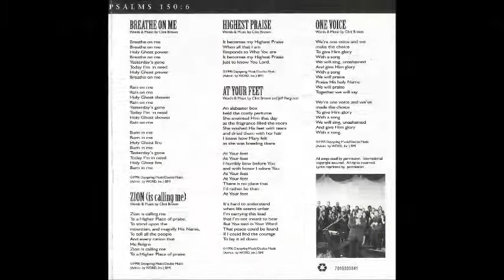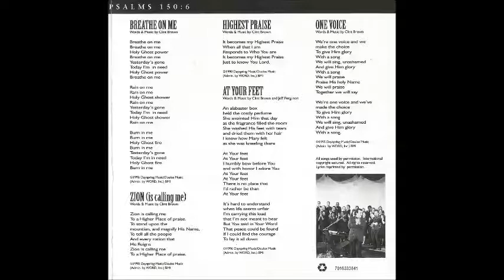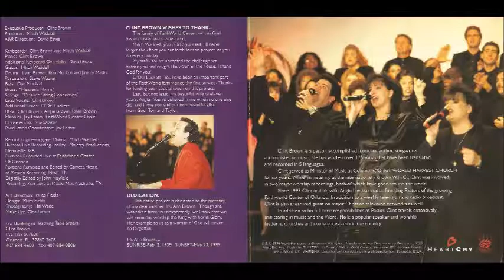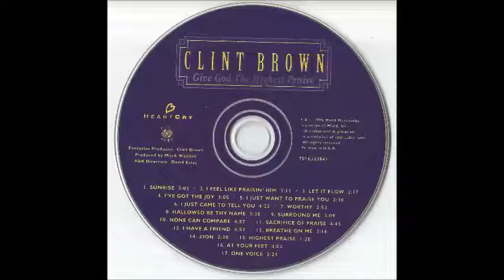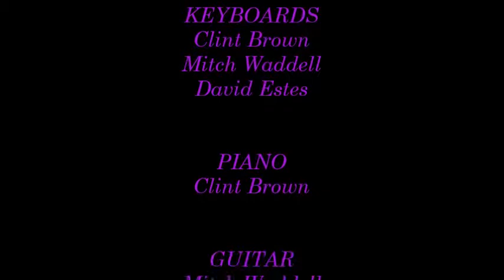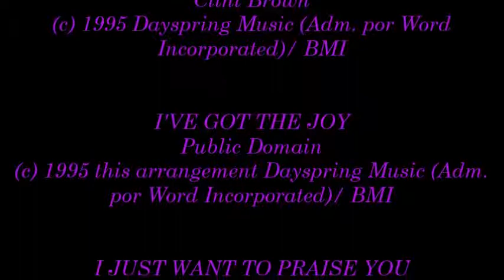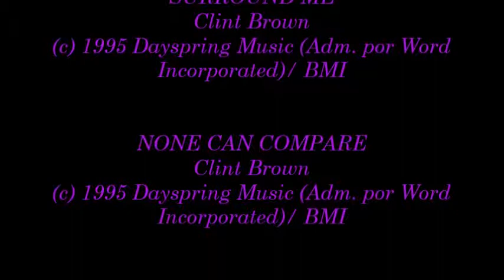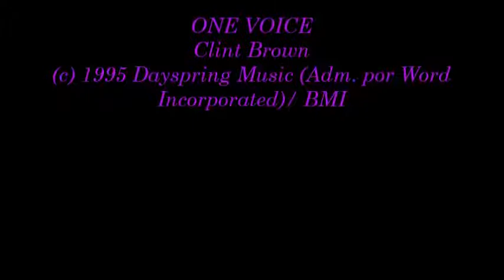Clint Brown- Give God The Highest Praise (Full) (1995)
Song # 190

Executive Producer: Clint Brown

Producer: Mitch Waddel

A&R: David Estes

Recording And Mixing: Mitch Waddell

Rercording Live Facility: Majesty Productions, Meansville, Georgia

Live Mixing And Edition: Garrett Hestla, Mission Recording, Nashville, Tennessee

Digital Edition: John Mayfield

Mastering: Ken Love, MasterMix, Nashville, Tennessee

House Audio: Rue Salazar

Production Coordinator: Jay Lamm

Recorded Live at: FaithWorld Center, Orlando, Florida

Worship Leader: Clint Brown

Album: Give God The Highest Praise

- Sunrise 0:00

- I Feel Like Praisin' Him 3:04

- Let It Flow 6:15

- I've Got The Joy 9:32

- I Just Want To Praise You 12:39

- I Just Want To Tell You 16:17

- Worthy 20:40

- Hallowed Be Thy Name 23:34

- Surround Me 26:04

- None Can Compare 29:11

- Sacrifice Of Praise 34:14

- I Have A Friend 38:59

- Breathe On Me 43:56

- Zion 47:13

- Give God The Highest Praise 49:44

- At Your Feet 51:22

- One Voice 55:25